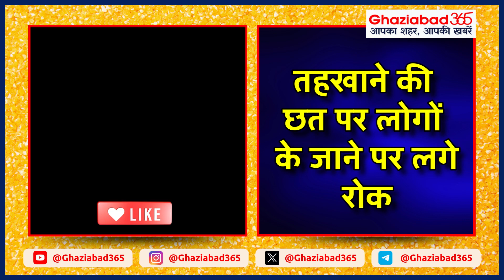ज्ञानवापी मामले में बड़ा अपडेट - जानिए क्या है हिन्दू पक्ष की नई मांगें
वाराणसी: ज्ञानवापी परिसर में तहखाने की मरम्मत की याचिका पर आवेदक राम प्रसाद ने बताया, "आज हमने कोर्ट में प्रार्थना पत्र दिया है। तहखाने की छत लगभग 500 साल पहले बनी थी, छत बहुत खराब हालत में है, उसकी मरम्मत की मांग हमने कोर्ट से की है। व्यास जी के तहखाने की छत पर लोगों के जाने पर रोक लगाने की भी मांग की गई है।"

» हमें फेसबुक पर फॉलो करने के लिए यहाँ क्लिक करें –
» हमें ट्विटर पर फॉलो करने के लिए यहाँ क्लिक करें –
» हमें इंस्टाग्राम पर फॉलो करने के लिए यहाँ क्लिक करें -
» हमारे व्हाट्सएप न्यूज़ ग्रुप से जुड़ने के लिए यहाँ क्लिक करें -